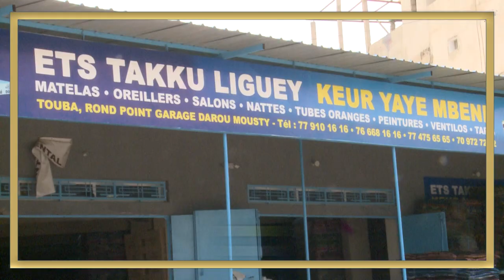ETS TAKKU LIGUEY KEUR YAYE MBENE : VENTE DE MATELA, ET DIVERS, MATERIEL ELECTROMANAGER